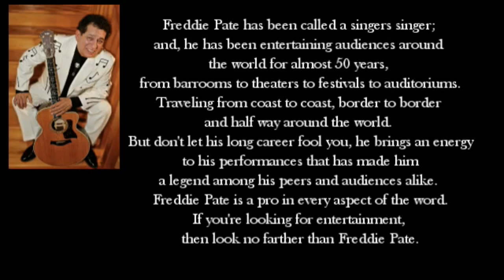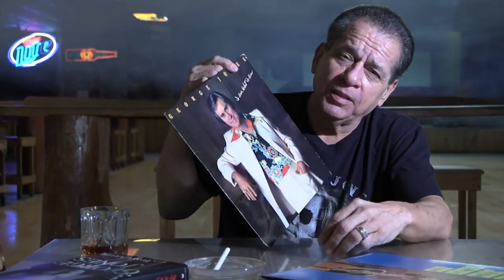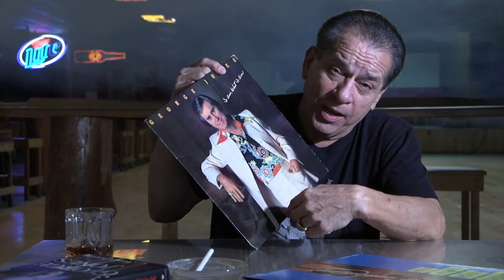Freddie Pate Music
Freddie Pate Music, Freddie Pate